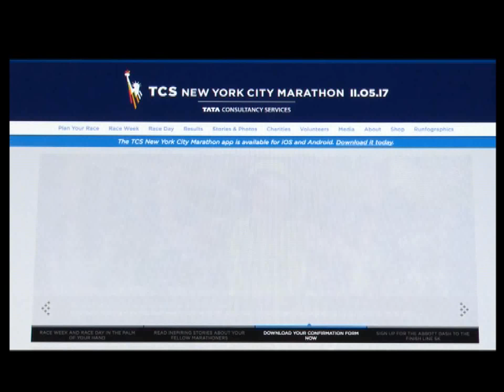GENOVA: IL SINDACO INCONTRA GLI ATLETI CHE PARTECIPERANNO ALLA MARATONA DI NEW YORK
Il Sindaco di Genova Marco Bucci ha incontrato i maratoneti che prenderanno parte alla Maratona di New York. Secondo Bucci gli atleti devono essere orgogliosi di se stessi e della sfida che andranno ad affrontare.